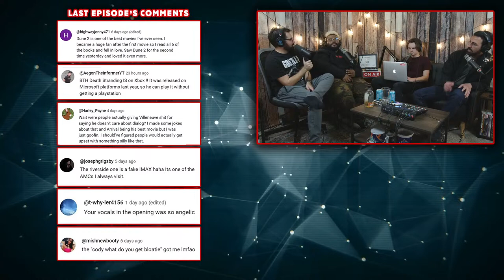They Made the Oscars Fun Again! w/Guest RB3 | Wanger Show 351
Hey everybody! Welcome back to our silly program. TONIGHT, the Oscars just aired and as far as we know, there weren't any catastrophic incidents that derailed the show. Nobody got slapped, nobody read out the wrong movie, Pacino was kinda doing his own thing at the end there but we'll get to that. It was a good show! So naturally we're going to give you a show tonight that's probably not as good but we'll probably laugh along the way. Our pal RB3 returns tonight and -- you're not gonna believe this. But Brian is here as well. That's two out of the last three weeks, people. Is Brian hashtag BACK??

0:00:00 - Start of Show!
0:02:25 - We're Gonna Crash Brian's Anniversary
0:08:50 - RB3 & Cody Pitch a Movie
0:12:00 - American Fiction Talk
0:18:00 - Oscars Talk
1:03:20 - Dune 2 & Is Anything Coming Out This Year?
1:13:00 - Back to Dune 2 For Real This Time
1:18:45 - Film vs Digital, Cody Wants to Fight Everyone & AI Talk
1:33:15 - We Try to Pitch Brian Death Stranding
1:35:25 - Cody's Brain Explodes
1:38:35 - How Many Kingsmen Are There & Seriously Is Anything Coming Out This Year?
1:40:56 - The Will Smith Slap
1:46:00 - Is Nosferatu Actually Happening?
1:47:44 - Nicholas Hoult vs Cillian Murphy
1:50:20 - ...so did you watch the state of the union?
1:55:15 - What's Robert Got Going On?
1:57:50 - Other Things From the Oscars
2:09:58 - Al Pacino
2:11:15 - The Soundbite Game